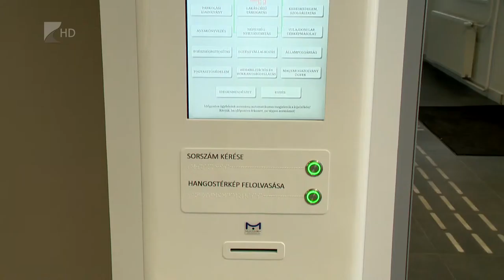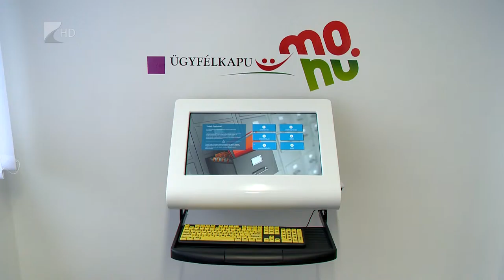Akadálymentesített kormányablakok - Kölcsey Tv